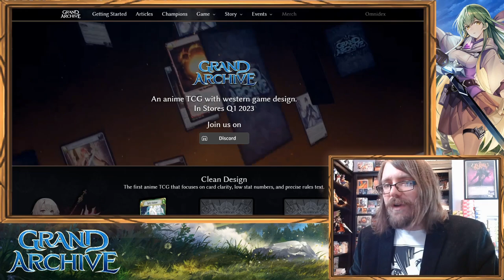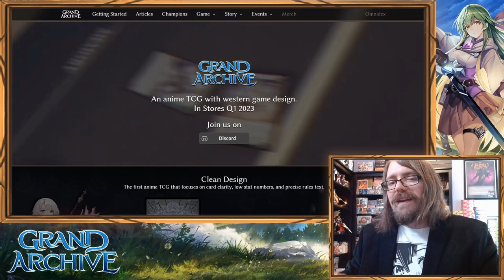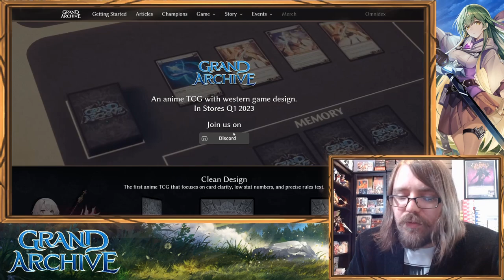Why YOU Should Pay Attention to Grand Archive TCG ► Incredible New Anime Card Game!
13203 SE 172nd Ave Ste 166
178

Our awesome Patrons that help make this content possible:
Thomas Aagaard
Kasper Hermansen
Brandon Hutchison
Lee Cheesman
Aaron Mervyn Priest
Paul Goarin
Koyubi
Matthew Lim
Tyquaius
T
Christopher Hatch
Natalie Fortune
magyar
Randy Eng
Raul Lima
Lapu Lapu Cool J
Jennifer Abe
John Greiner
Gary
James Edwards
Jonathan Mangel
Jacob Neitling
Jake
Bryson Ward
Tiko998
Tammy Rosenberger
Tristan Matheson
Cyril Petit
iHankJr
Jose reyes
Kevin LaFlamme
Jeremy Reyna
Tw
Aaron Kaiser
Ella Frisk
Evan Keller
Joshua Balke
shopping_for_noobs
Paul LaFortune
Ken Powell
Hose Bee
Haunted Castle Gaming Inc.
Bill LaPage
PlaytimeTCG
Jim F.
stockton newling
Brian Lenz
Adam Duncan
Heang
Sloopdoop
Amauri Taveras
Clark Jansen
Pow!
Andrew
Dante
Philip Davis
Paul
Jacob Downing
Witches Guild TCG
Joey Senart
Alejandro Gonzalez-Lara

Intro: flippy 19XX - Future Boy
Outro: Chance

Red Zone Rogue aims to be your go-to source for Flesh and Blood TCG variety content - join us and welcome to the Rogue's Gallery! As a general card game junkie, I also LOVE featuring new and/or interesting card games - expect a bit of variety now and then!

Other games you may see on Red Zone Rogue:
► GRAND ARCHIVE
► WIXOSS (I have a 2nd Channel dedicated entirely to this one: Wixoss Zone!)

Types of Content you'll see on the channel:
► Gameplay
► Product Openings
► Deck Techs
► Top 10s
► Game Dev and Industry Interviews
► News Recaps